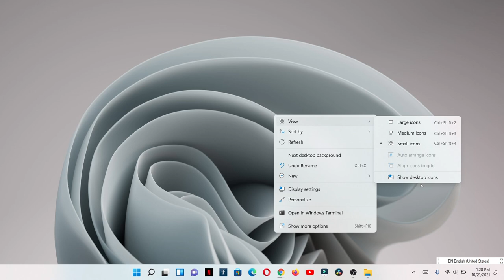Cómo ocultar todo lo que tienes en el escritorio incluyendo la papelería de reciclaje en Windows 11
Con este simple truco que esta en windows 11 podrás ocultar todo lo que este en tu escritorio, no sé el uso que le darás,  pero se creativo, puedes ocultar algo de alguien que tenga tu pc en un momento determinado, o simplemente no quieres que los demás vean tus cosas como carpetas o programas que usas en la computadora.

Musica
When you are using this track, we simply ask that you put this in your description: Track: Deaf Kev - Invincible Part II (feat. Sendi Hoxha) [NCS10 Release] Music provided by NoCopyrightSounds.

00:00 Inicio
0:11 Explicación
0:25 Escritorio Vació
0:26 Cosas que pueden hacer sin cosas en el escritorio
0:43 Como ponerlo de nuevo